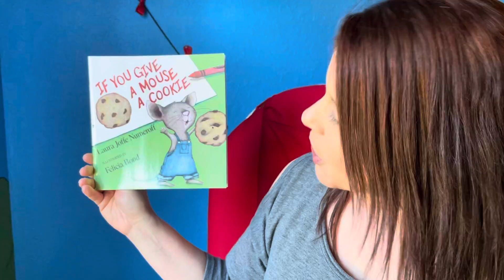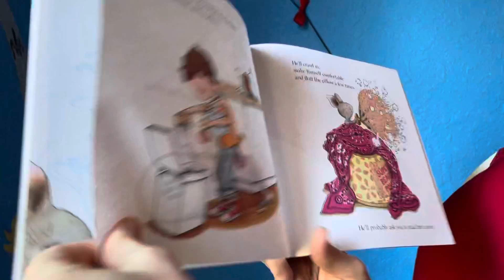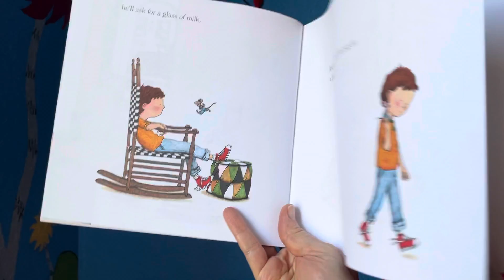“If You Give a Mouse a Cookie” Book Reading